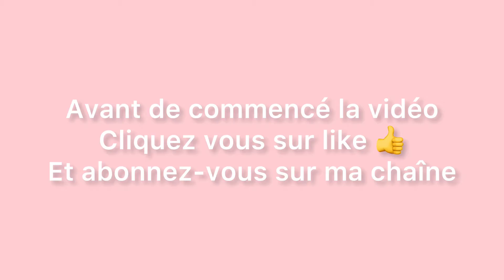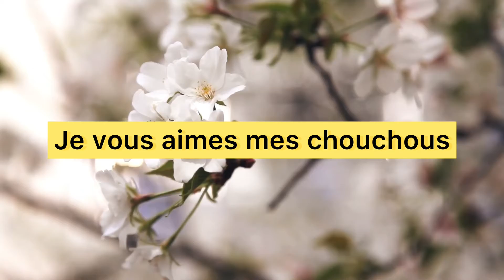Un petit vlog du ma journée 😜